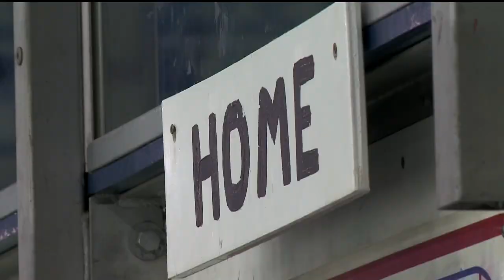Minnesotans embrace cold at St. Paul Winter Carnival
KARE 11's Morgan Wolfe was at the carnival Friday, where the cold helped create the perfect canvas for artists.